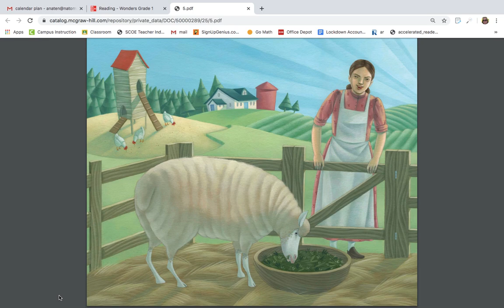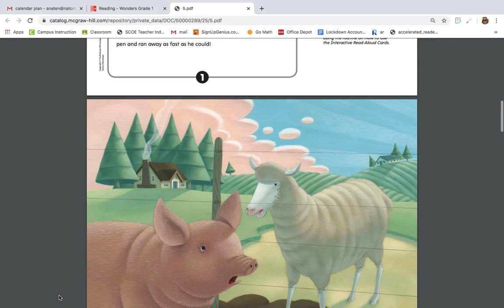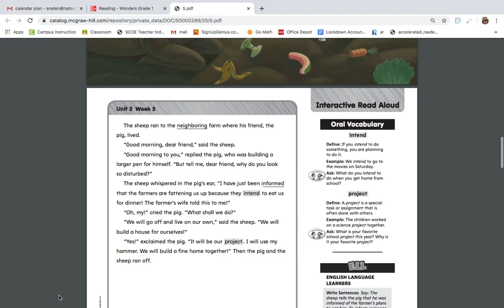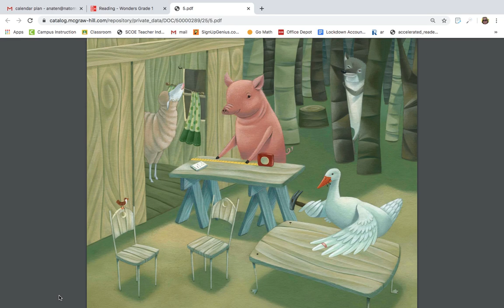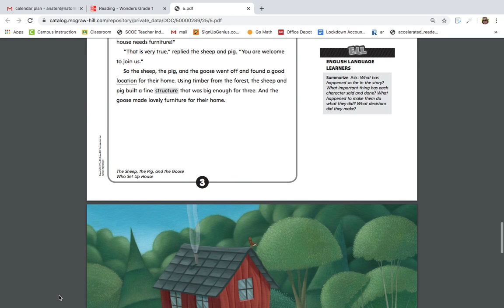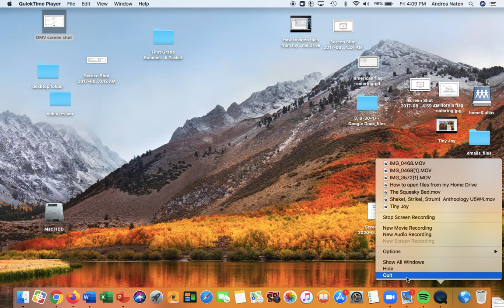Wonders Interactive Read Aloud The Sheep, the Pig, and the Goose Who Set Up House Unit 5 Week 5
This is an interactive Read Aloud of Wonders Unit 5 Week 5 of The Sheep, the Pig and the Goose Who Set Up House with vocabulary included.  There are retell questions at the end.